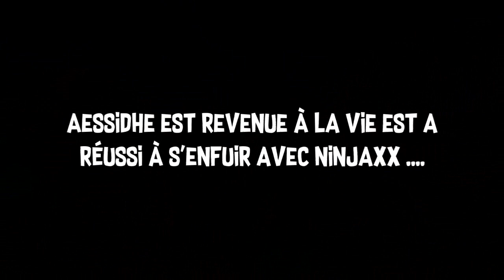SCP RP // SCP-002-N AESSIDHE L'ARCHANGE !! - Garry's Mod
Yo.

On se retrouve pour vidéo sur un scp custom ! le Dieu Aessidhe !

Serveur sur lequel je suis ..

✿  [FR] SCP Military | La Fondation d'Eden | EXCLUSIF | Ninjaxx
✿ Garry's Mod   Browse: Garry's Mod Servers
✿ Address: GMOD17.MTXSERV.FR:27130